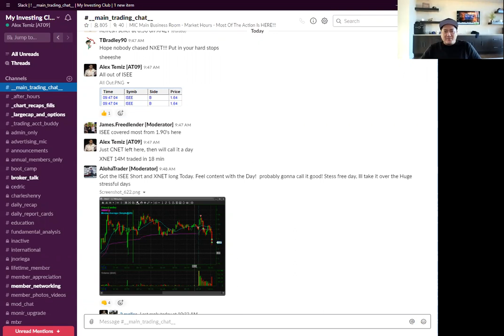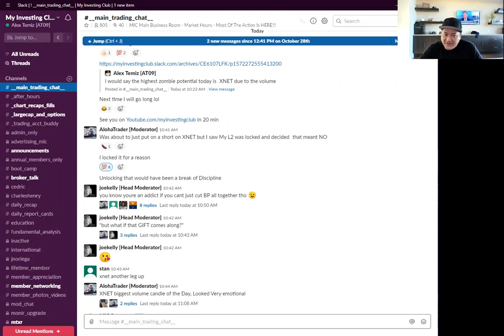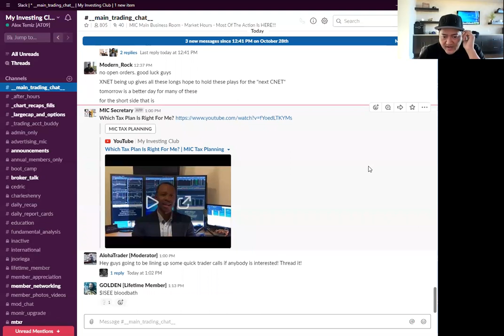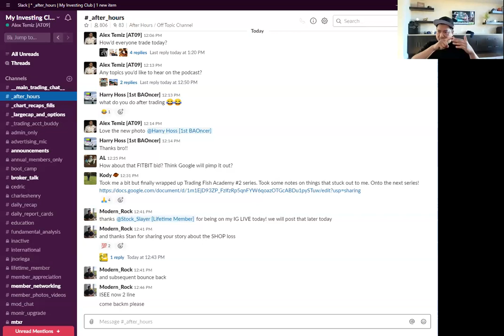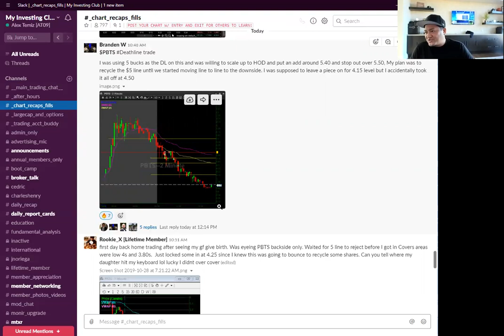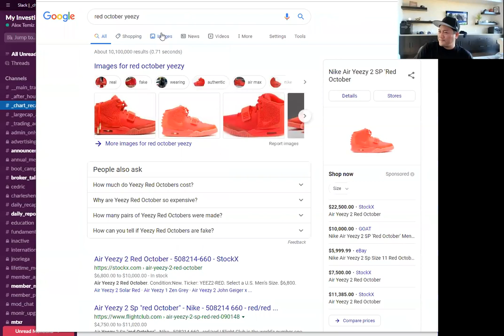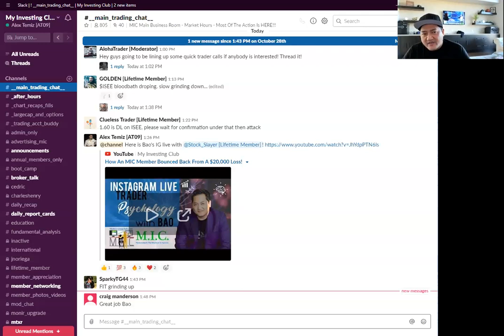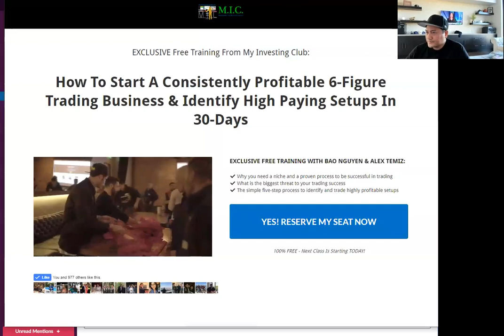The Evolution Of Pump & Dump Scams / Online Trading Chatrooms | After Hours Podcast | Ep.1